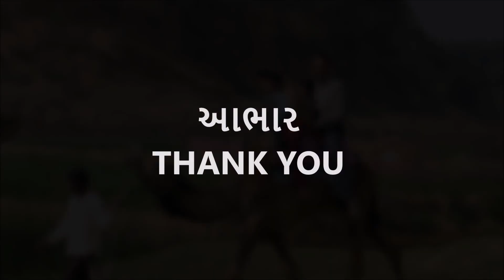Common Indian Animals | ભારતીય પ્રાણીઓ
Learn Common Indian Animals